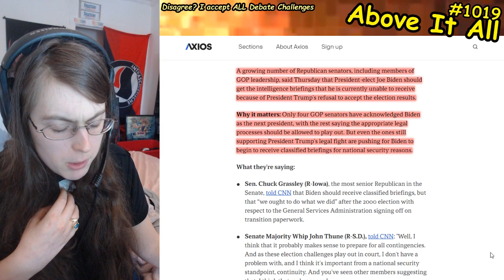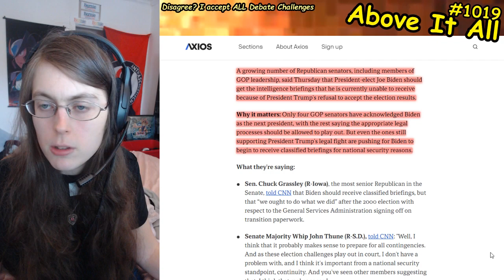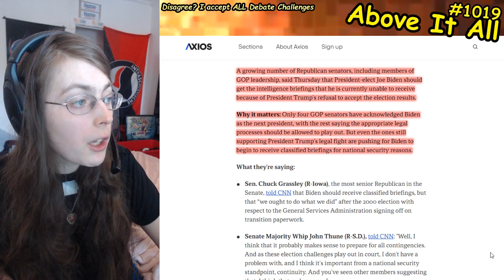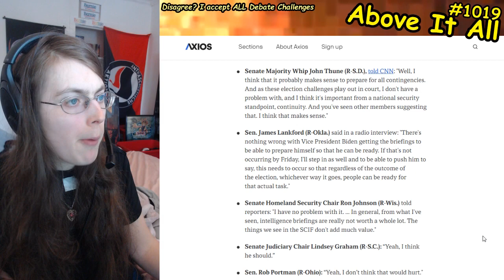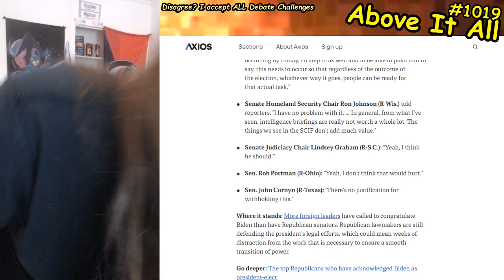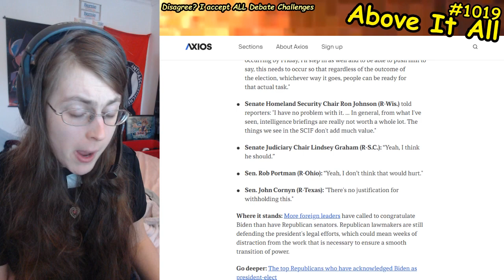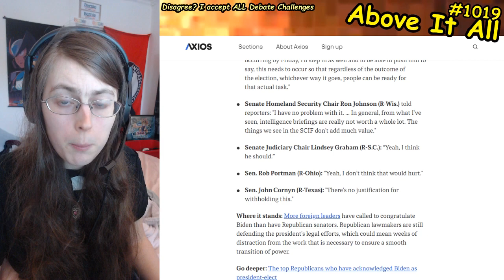Cowardly GOP Senators Are Really Afraid To Admit Donald Trump Lost The 2020 Election | Above It All